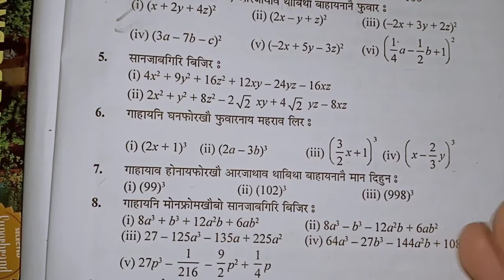Chapter-2 Class-9 Ex-2.5 Mathematics Question 6 Bodo Medium NCERT